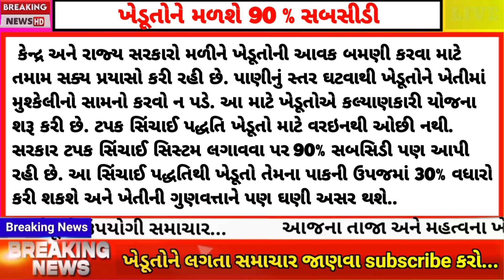ખેડૂતોને ભેટ 8000 ખાતામાં | 16મો હપ્તો | 10000ની સહાય | દેવું માફ | new yojana 2023 | Khedut Sahay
7500નો 16મો હપ્તો / ખેડૂતોને 6800ની સહાય / 15,000 / દેવુ માફી / Pm Kisan / new yojana / Khedut sahay

pm kisan 16th installment date 2023 Gujarati

Khedut sahay samachar
Khedut sahay channel
Khedut sahay 2023
Khedut sahay haribhai patel
Khedut sahay today

2000 pm kisan yojana
2000 pm kisan
2000 pm kisan yojana 2023
2000 pm kisan yojana 2022
2000 modi yojana online apply
2000

2000 નો હપ્તો ક્યારે જમા થશે
2000 નો હપ્તો
2000 નો હપ્તો ક્યારે પડશે
2000 નો હપ્તો ક્યારે આવશે
2000 નો 16 મો હપ્તો
2000 નો ફોન
2000 નો હપ્તો 16
2000 નો 16 મો હપ્તો ક્યારે આવશે
2000 નો હપ્તો કઈ તારીખે આવશે
2000 નો 16 મો હપ્તો

new yojana gujarat 2023
new yojana gujarat
new yojana gujarat 2022
new sarkari yojana 2023 gujarat
mo ghara yojana new guidelines